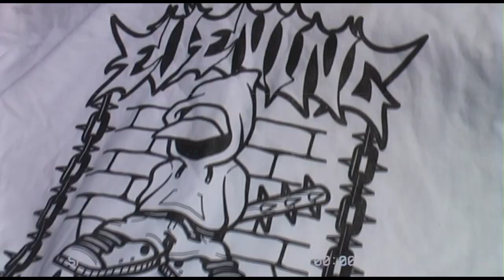Acting Like A Child At The Skatepark...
Ripper windy day out at Harbour City skatepark with @DanCorrigan , learned some new stuff and tried a bunch of stuff too! overall fun day!